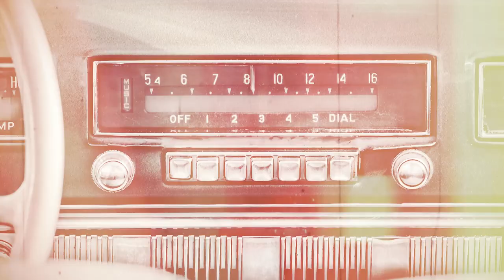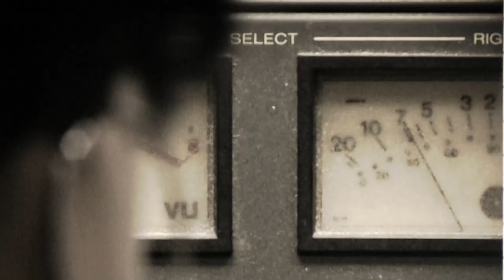WLOK Radio Legend (Bright Spot)